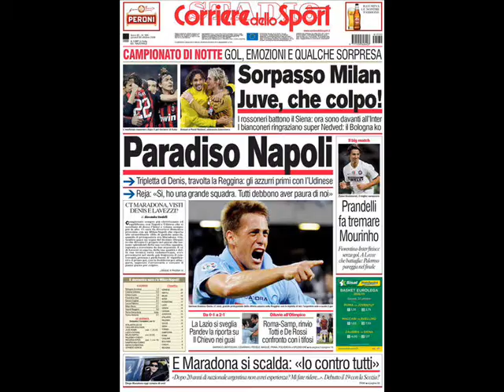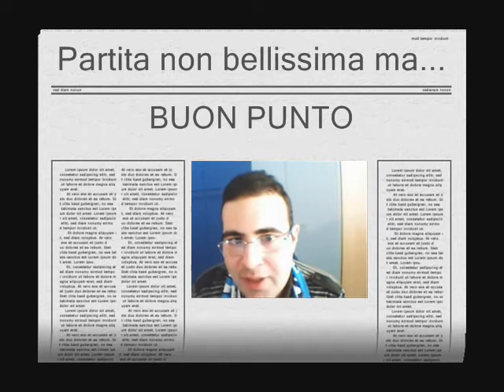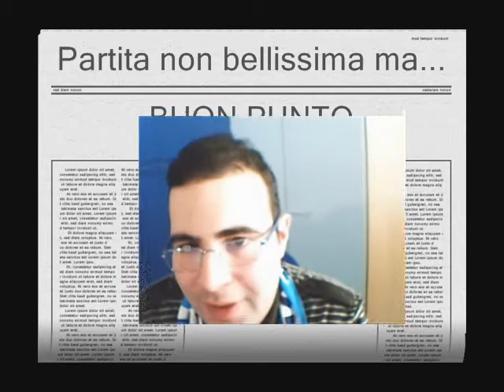PARADISO NAPOLI (Lazio-Napoli)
Lazio-Napoli 1-1

Lazio: Muslera, Biava, Dias, Radu, Lichtsteiner, Brocchi, Ledesma, Mauri, Kolarov, Rocchi (1' st Zarate), Floccari (34' st Cruz).
A disp. Berni, Stendardo, Baronio, Del Nero, Hitzlsperger. All. Reja

Napoli: De Sanctis, Grava, Cannavaro, Campagnaro, Maggio (8' st Rinaudo), Pazienza, Gargano, Zuniga, Hamsik, Quagliarella, Lavezzi.

A disp. Gianello, Rullo, Bogliacino, Cigarini, Maiello, Denis. All. Mazzarri
Arbitro: Orsato di Schio

Marcatori: 4' pt Floccari (L), 38' pt Hamsik (N)

Note: ammoniti Biava, Rinaudo, Lichtsteiner, Radu.

CLASSIFICA:

Inter  66

AS Roma  65

Palermo  51

Sampdoria  51

NAPOLI  49

Juventus  48

Fiorentina  45

Genoa  45

Bari  43

Parma  43

Cagliari  40

Catania  38

Chievo  38

Udinese  35

Bologna  35

Lazio  34

Atalanta  31

Siena  26

Livorno  26

FoRzA NaPoLi 4EvEr